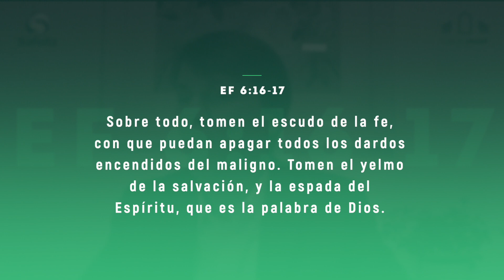Sabado 16.09 | Haciendo La Paz | Escuela Sabática con Ranieri Sales | 3T 2023